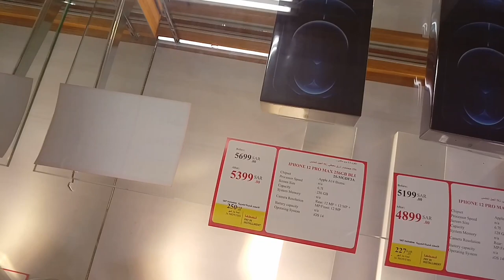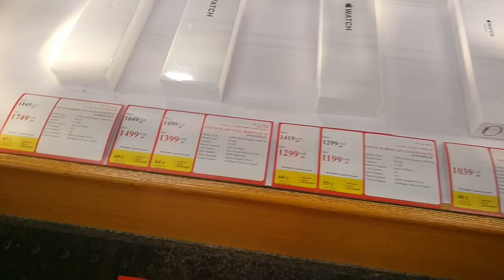iPhone 12 and 12pro max iPhone 11 Series and All iPhone discount price | JarirBook Store Jeddah,